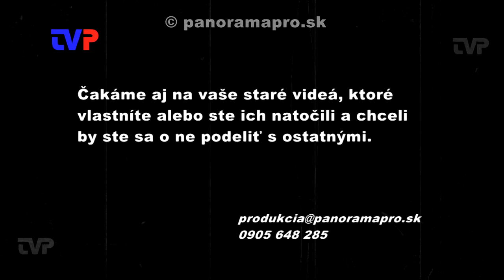Koncert Fragile v Žarnovici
Záznam z roku 2011, kedy OKMaŠ v Žarnovici usporiadalo koncert skupiny Fragile, ktorý bol jedným z najúspešnejších akcií v tom roku.